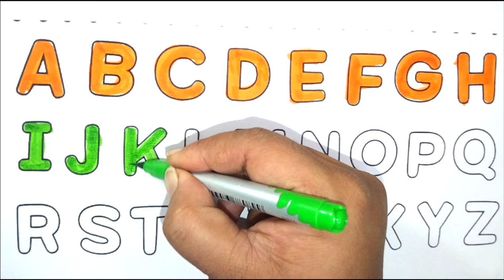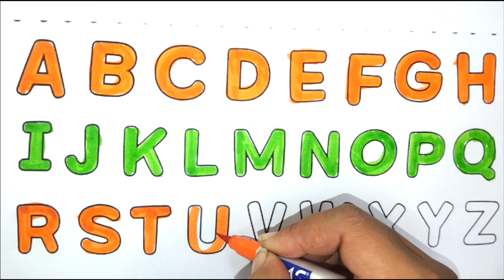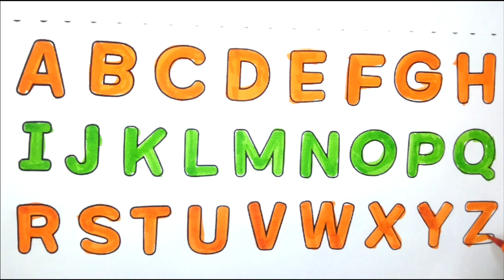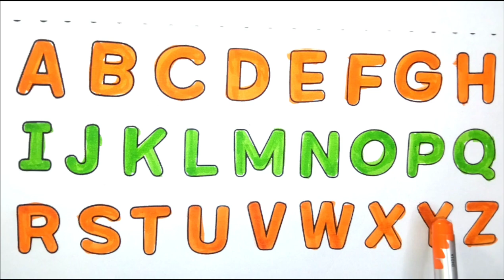English varnmala,phonics song,abcde,abcd,a for apple b for ball C for cat, अ से अनार